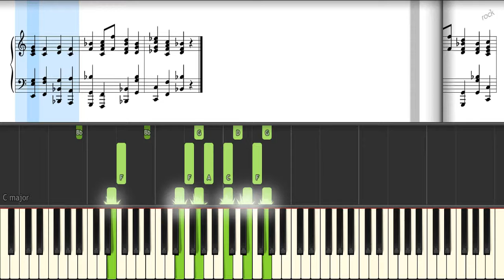Mussorgsky - Pictures at an Exhibition [HD piano tutorial]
Mussorgsky's Promenade Pictures at an Exhibition.

For mp3 downloading just Google:
"download mp3 from youtube"
For midi downloading (Yandex disk)

***Music is Free for personal and commercial use.

Just include the full title of the track in the title (or in the description) and paste the video URL-link and license-link.

Music created in Fl-studio with Nexus, Truepianos and IZotope plugins.
Video: Synthesia.

Synthesia, notes, carol, how to play, traditional, tutorial, midi, HD, Real Piano, classic, free